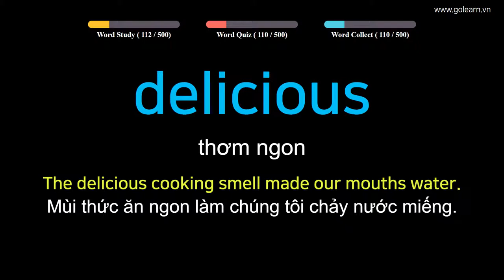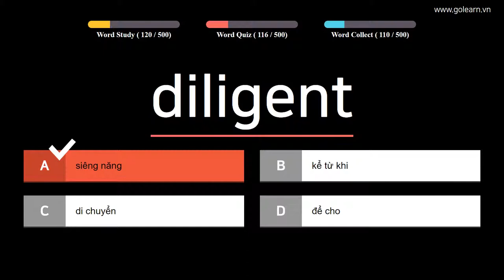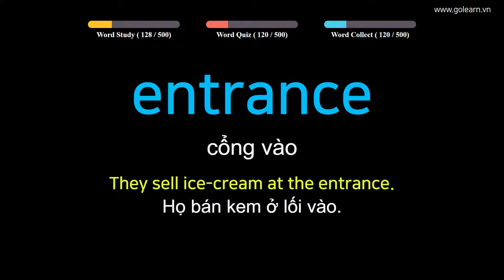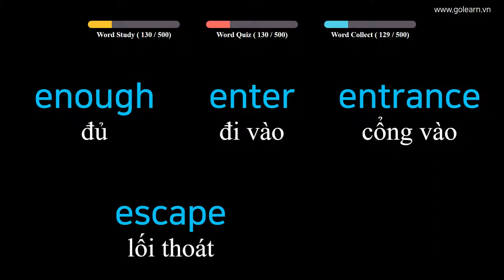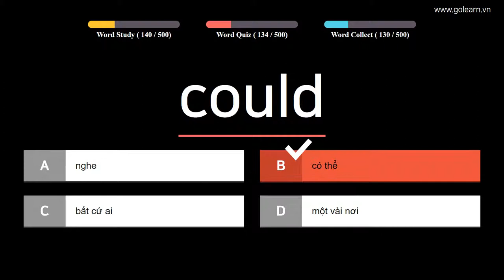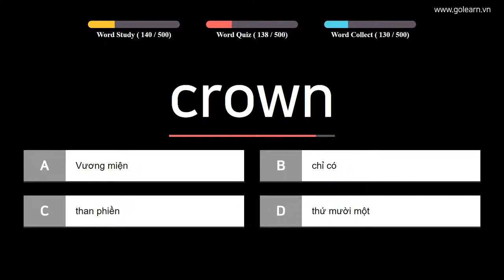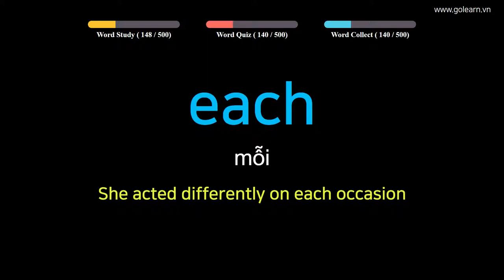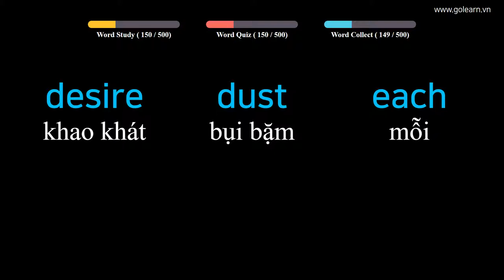Learn English to Vietnamese 500 Easy Vocabulary Words List - PART 4